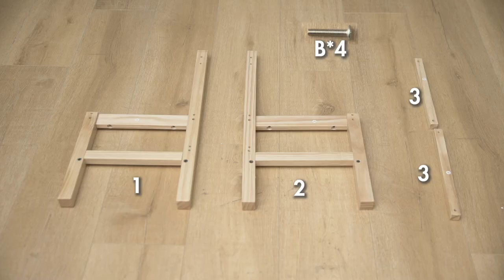How to Install the Wood Activity Kids Table and Chair Set | HY10077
🔔Flip Top Design and Pull-out Drawer: Featuring a flip top design, there is large storage space under the desktop to help kids develop a good organizing habit. The humanized cut-out design avoids clamping hands and the safety slow-dropping hinge prevents the desktop from sudden closing.
🔔Ergonomic Design and Solid Wood Material: The height of this table and chair set is just right for toddlers aged 3+ years old. The chair comes with a high backrest and wide seat helps kids develop good sitting posture.
🔔Child-friendly and Thoughtful Details: Designed with rounded corners and smooth edges, this study desk and chair set is safe for children to use. The smooth painted surface is easy to clean with damp cloth.
🔔Multipurpose Kids Table and Chair Set: This kids desk and chair set provides a cozy space for reading, learning, writing, drawing, playing games, eating and more. With ASTM and CPSIA certification, this desk and chair set boasts reliable quality and is a perfect birthday or holiday gift for your kids.
🔔Easy Assembly and Space-saving Design: Complete parts and all the necessary hardware are included in the package. By following the detailed instruction, you can assemble this kids activity table and chair set in a short time.